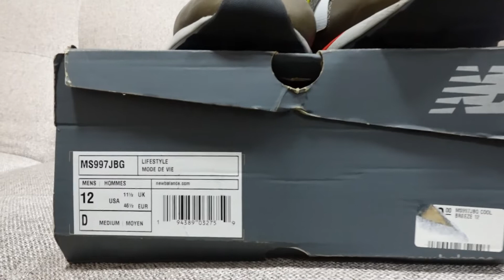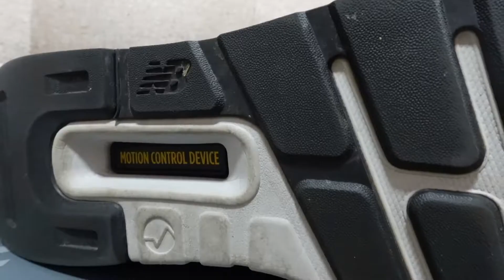New Balance 997S x Bodega "No Bad Days"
que mas mi gente aca voy armando el pack de bodega 997s.